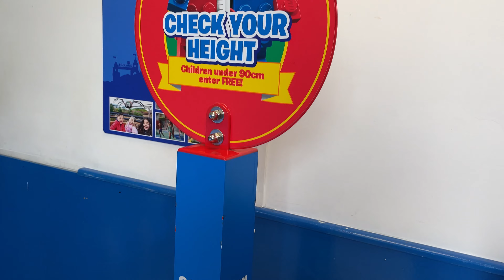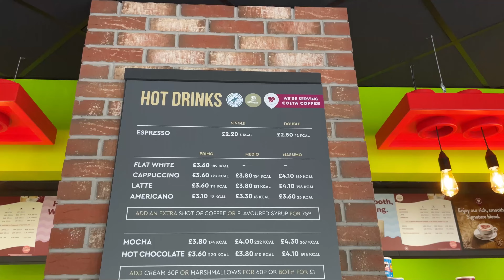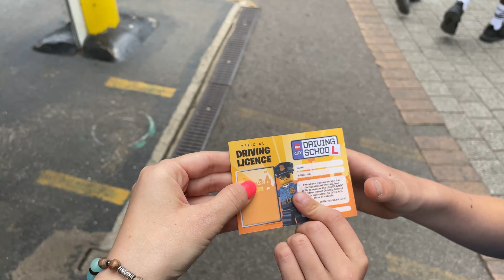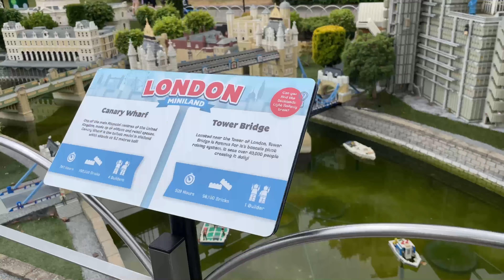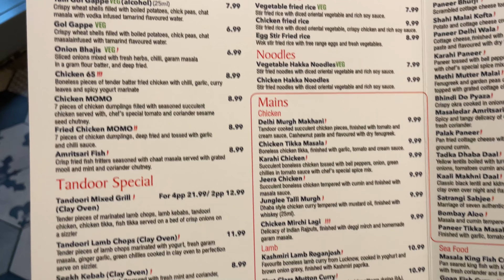ДЕНЬ РОЖДЕНИЯ В ЛОНДОНЕ | ВИНДЗОР | ЛЕГОЛЕНД ЖИЗНЬ В АНГЛИИ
Детский день рождения в Лондоне. Виндзор. Леголенд. Обзор легоденда в Виндзоре. Жизнь в Англии. Как отметить день рождения в Англии?

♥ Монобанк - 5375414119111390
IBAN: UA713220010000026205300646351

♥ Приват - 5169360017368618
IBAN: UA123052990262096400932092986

♥ Starling(британский банк)
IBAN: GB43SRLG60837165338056